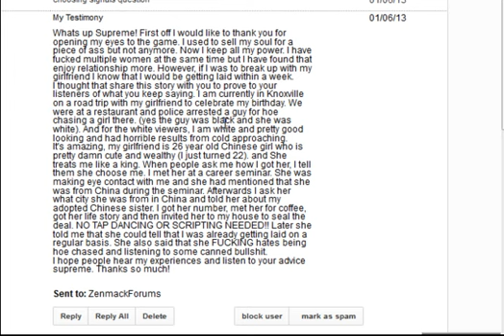My Testimonial by MrWoods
I left a bomb in this one where I said if he had of ho chased her she might of chose up on her to see if these guys are watching my videos and will take the bait.  I set this one up.